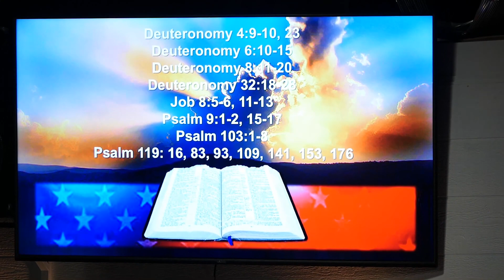Remembering God in a Cancel Culture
We are a warm, friendly, come-as-you-are community of authentic people. We enjoy simple things like blue skies, big smiles, family meals, and firm handshakes. We also relish inspiring music, sporting events, having fun, and honoring God in all that we do.

We are not religious, churchy, or weird—at least we try not to be—but we are passionate about our relationship with God and relish the opportunity to converse about Him. Whether you’re a longstanding follower of Christ, a new Christian, a spiritual seeker, or a doubter, welcome!  Bring your curiosity and questions, along with your doubts, hurts and fears, and let’s meet at “the bridge.”

By the way, we have named our fellowship after Jesus because He is our one and only bridge to God. While the tombs of Confucius, Buddha, and Mohammad are occupied. Jesus’s tomb is still empty. Only Jesus died for our sins, rose from the dead and lives to offer us eternal life. Jesus, alone, is the one name (Acts 4:12), the one way (John 14:6), and the one mediator (1 Timothy 2:5) between each of us and our Heavenly Father.

Ready to cross over to a fresh new, inspiring place? Come join us at “the bridge”.